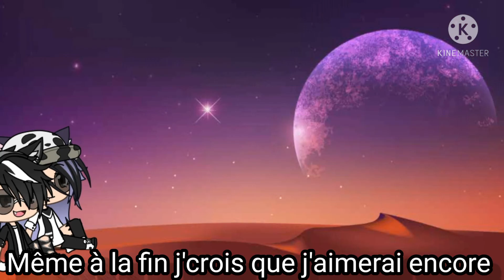A la vie à la mort 💔//meme gacha life by me (description please 😔)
Salut en fait j'ai inventé ce meme car y a une personne de ma famille qui a un cancer et je le vois trop...
Donc voilà j'espère que c'est pas trop triste et que vous m'avez compris

{Léa Crÿstål Gåchå}